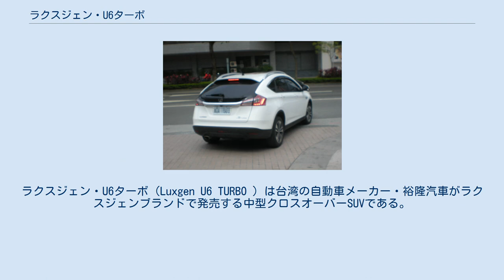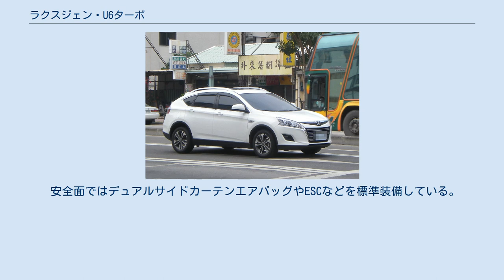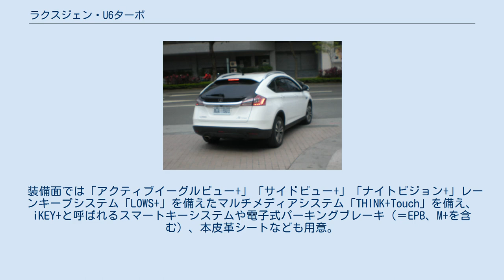ラクスジェン・U6ターボ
ラクスジェン・U6ターボ（Luxgen U6 TURBO ）は台湾の自動車メーカー・裕隆汽車がラクスジェンブランドで発売する中型クロスオーバーSUVである。
 2013年11月11日、ラクスジェンブランドの第4弾として発表。
同ブランドとしてはU7ターボに続く第2弾のSUVである。
生産は台湾（裕隆日産汽車）のほか、追って中国の東風裕隆（裕隆と東豊汽車との合弁会社）でも生産され、中国での車名は「ラクスジェン・Da5」となる予定だったが、市販時には「优（優）6SUV」へと車名が変更された。
 2014年秋にはスポーツ仕様である「Sports+」(スポーツ・プラス)が追加された。
 2015年4月8日、マイナーチェンジを機に、車名を「U6ターボ　エコハイパー」へ、「U6ターボ　Sports+」も「U6ターボ　エコハイパー Sports+」へと変更された。
エンジンは1.8Lと2.0Lの2本立てに変わりはないが、ともに、ロングストローク化による出力と燃費向上の両立を実現させている。
また、サスペンションのセッティングを大幅に見直すことで、操安性と乗り心地の向上を図っている。
尚、今回のマイナーチェンジモデルは開発に水野和敏が参画した初のモデルとなる。
 2017年11月、2度目のマイナーチェンジで「U6 GT」に改名。
今回の改良にあたり、水野の同盟ともいえる鈴木利男や田中哲也をテストドライバーとして採用し、大分県のオートポリスを足回り開発ならびに走行テストの拠点とした。
また、エンジンの開発には東名エンジンが参画するなど大幅な体制変更がなされた。
スポーツモデルとして、ビルシュタイン製のダンパーやレイズ製ホイールを装着し、最高出力を引き上げた「U6 GT220」を追加している。
 ベースとなった5セダン（のちにS5ターボに改称）同様、米国・アルティア社と共同開発したプラットフォームを採用し、1.8もしくは2.0リッターエンジンに可変バルブ機構（VVT）とハネウェル製「ギャレット」タービン内蔵のターボチャージャーを組み合わせ、ミッションは2.0LにはアイシンAW（現:アイシン）製6速AT、1.8Lには5MTもしくは5ATを搭載する。
 SUVではあるが、4WDの設定は無く、全車FFのみの設定である。
 安全面ではデュアルサイドカーテンエアバッグやESCなどを標準装備している。
 装備面では「アクティブイーグルビュー+」「サイドビュー+」「ナイトビジョン+」レーンキープシステム「LOWS+」を備えたマルチメディアシステム「THINK+Touch」を備え、iKEY+と呼ばれるスマートキーシステムや電子式パーキングブレーキ（＝EPB、M+を含む）、本皮革シートなども用意。